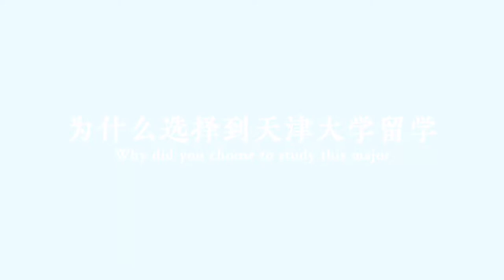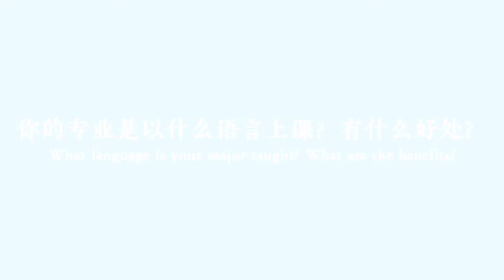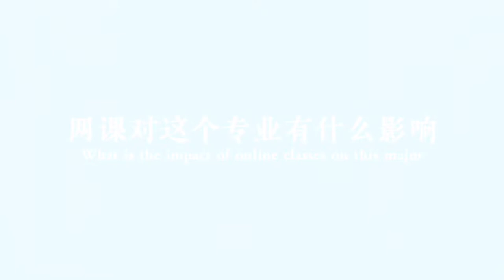天津大学留学经验分享之建筑学院和管理与经济学部篇